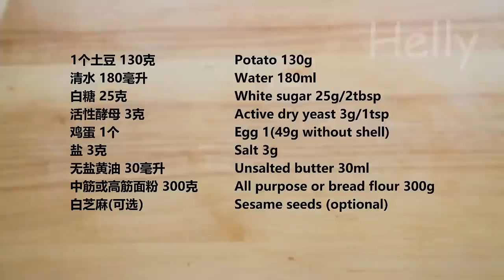1 POTATO! I make this almost EVERY WEEK! Super soft and delicious potato buns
1 POTATO! I make this almost EVERY WEEK! Super soft and delicious potato buns

Ingredients:
1 potato 130g
water 180ml
white sugar 25g/2tbsp
active dry yeast 3g/1tsp
egg 1
salt 3g/½tsp
unsalted butter 30ml
all-purpose or bread flour 300g
sesame seeds
bake for 15-18 minutes at 356°F/180°C